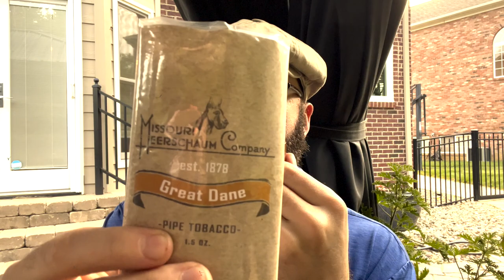Missouri Meerschaum Great Dane